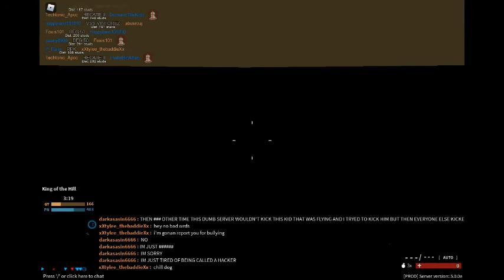playing Phantom forces on roblox | hope you enjoy